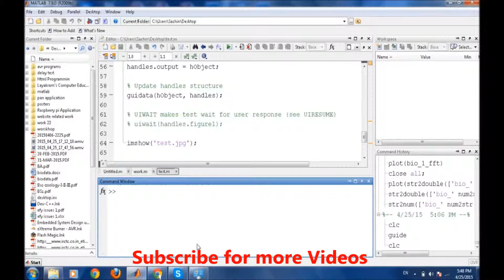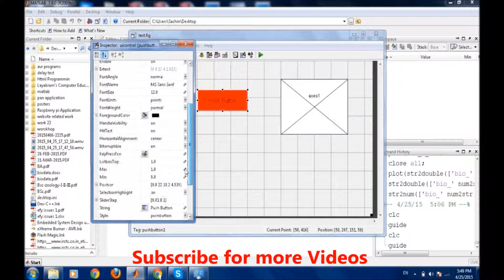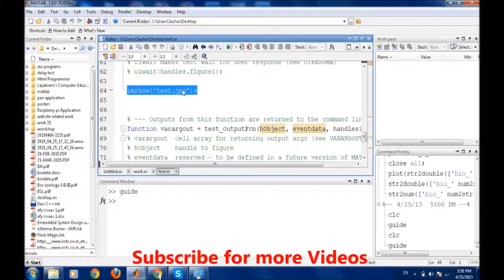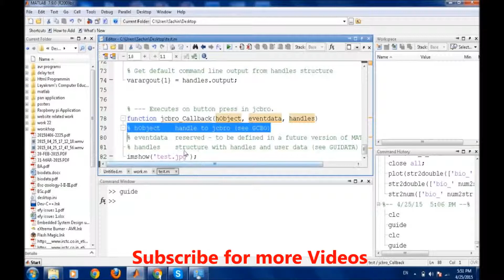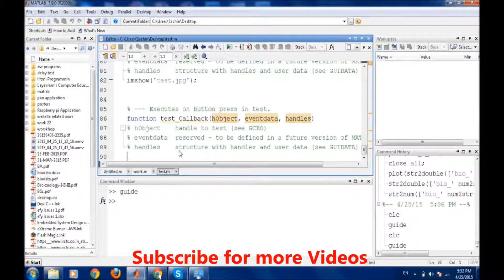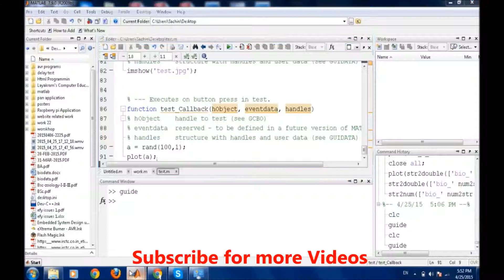How to use Button in Matlab GUI (Part 2) ??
This tutorial video teaches the procedure for using buttons in Matlab Graphical user Interface Design.